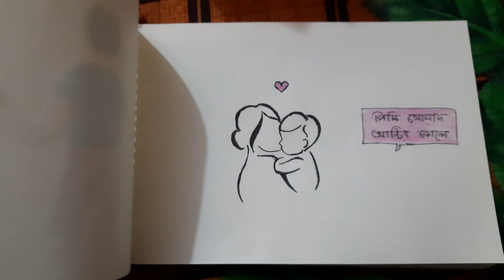জন্মদিনে চমকে দেয়া উপহার | Special Gift from Junior